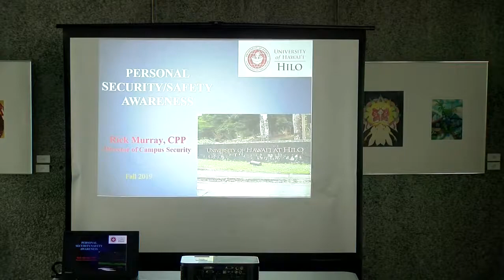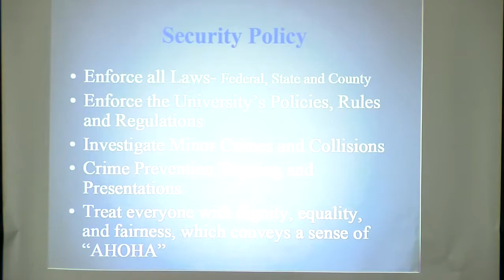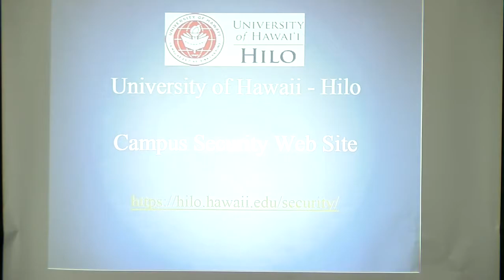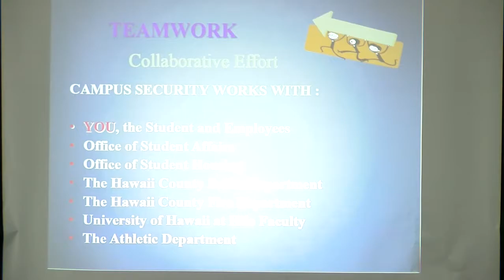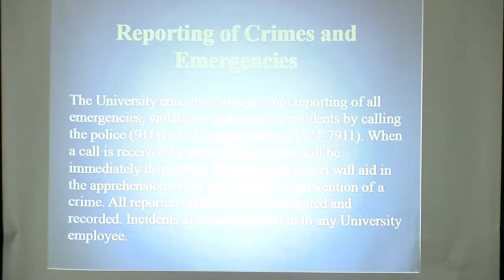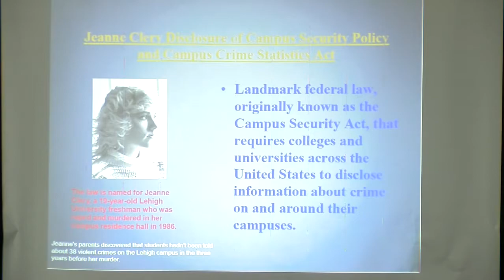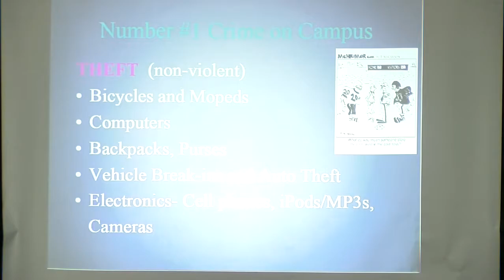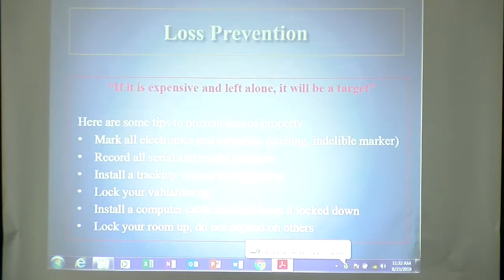Campus Security & Safety - UH Hilo Orientation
Campus Security and Safety (Students)

If you’re on campus and come upon an emergency, who are you going to call? This session will
provide information about campus security and the services they offer.

Contact Campus Security Office 24/7 at (on campus, extension 7911), or in room 151 of the University Classroom Building (UCB).